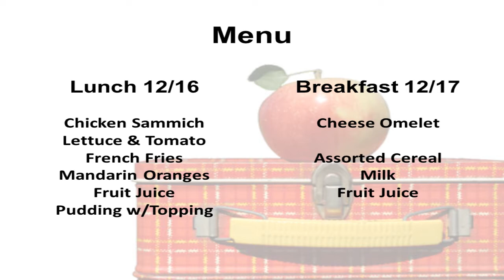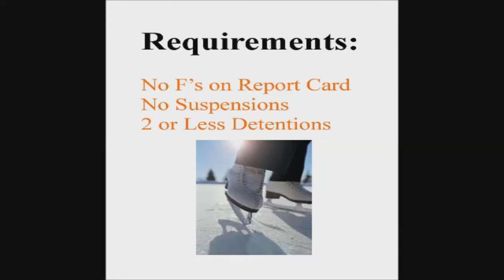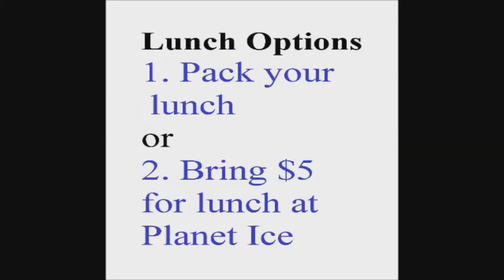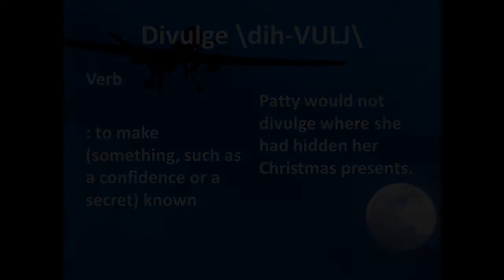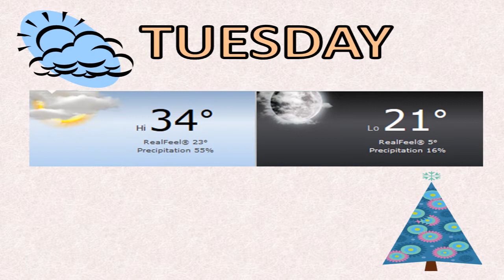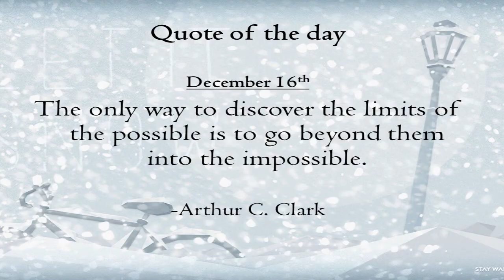December 16th, 2013